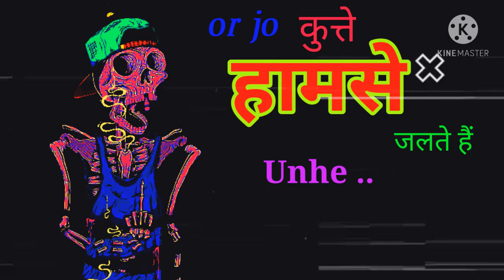Gouravh Attitude Dilouge,Tiktok Dilouge,Whatsapp Status ,Blackscraan WhatsApp Status,Mr Ajit Oram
motivation videos,
Motivation videos 2021,
hindi motivation,
hindi best Motivation,
hindi shayari,
hindi best shayari video,
hindi motivation status,
hindi best Motivational speech,
hindi best motivational speech video,
hindi motivation videos 2021,
hindi motivation status video,
hindi motivation status 2021,
Whatsaap Status Video,
status video,
whatsaap status 2021,
whatsaap best status,
whatsaap best status video,
whatsaap  popular status video,
whatsaap attitude status,
whatsaap status shayari video,
whatsaap shayari,
whatsaap motivation shayari,
whatsaap motivation,
whatsaap motivation shayari video,
whatsaap best motivation videos,
whatsaap best attitude status 2021,
whatsaap best attitude status video,
tiktok video,
tiktok best video,
tiktok shayari,
tiktok shayari video,
tiktok shayari best video,
tiktok dilouge,
tiktok dilouge videos,
tiktok best dilouge videos,
tiktok best popular dilouge videos,
tiktok motivation,
tiktok motivation videos,
tiktok best motivation videos,
tiktok popular motivation videos,
tiktok status,
tiktok status video,
hindi tiktok,
hindi tiktok video,
hindi tiktok shayari,
hindi tiktok shayari video,
hindi tiktok dilouge,
hindi tiktok best dilouge,
hindi tiktok best dilouge videos,
Hindi Attitude Dilouge,
Best Status Video,
best shayari,
best shayari video,
best status video 2021

motivation videos
tiktok dilouge videos
best staus video
hindi dilouge videos
attitude status video
Mr Ajit Oram